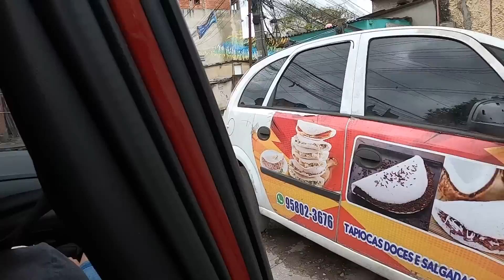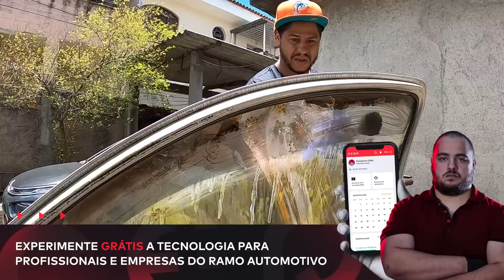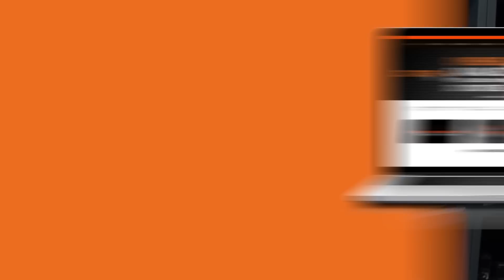LAVAMOS UM CELTA 9 ANOS ABANDONADO!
TUDO UTILIZADO NESSE VÍDEO VOCÊ ENCONTRA NA ZAPLUS CAR, A MAIOR REDE DE SUPERMERCADOS DA ESTÉTICA AUTOMOTIVA DO BRASIL.

CURSO ONLINE DE LAVAGEM DETAIL  👉🏻 + DE 100 AULAS POR APENAS 29,90 😱

TENHA O CONTROLE DO SEU NEGÓCIO COM A PLATAFORMA CERA

Contato para parcerias e para participar dos projetos de abandonados👇🏻

Produtos Utilizados

Snow Foan - Nação Detail
Citron - Vonixx